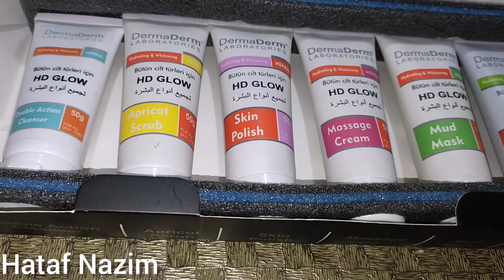HD Glow Whitening Facial Tutorial Live Results - Professional Facial Massage Steps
koThis is A very important Practical Facial Steps Class . you will learn proper hand techniques and hd glow facial in this video.

For Order contact on
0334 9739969